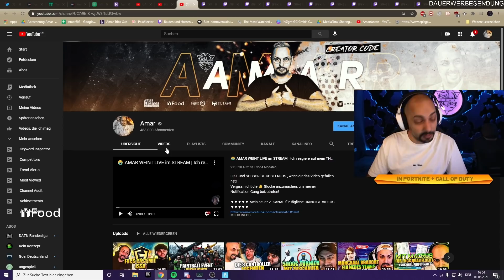🐟 SO GEWINNST DU jedes GAME ohne KILLS *EASY EARNINGS* | FNCS Qualifier 2 Runde 2